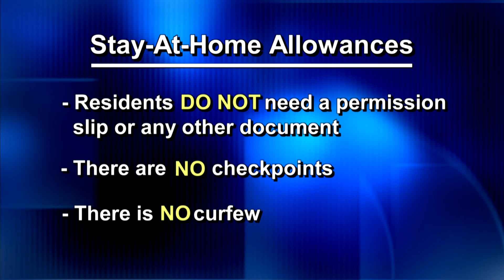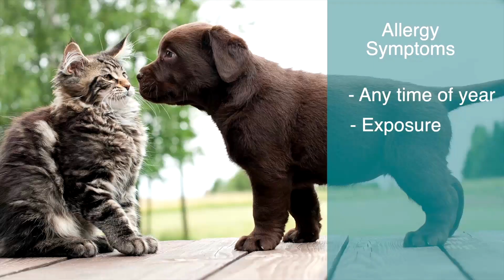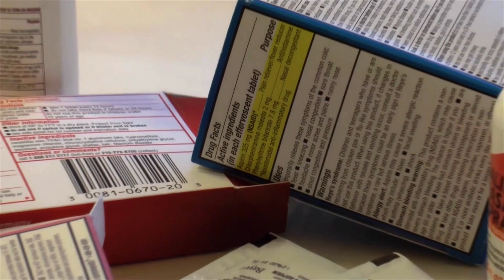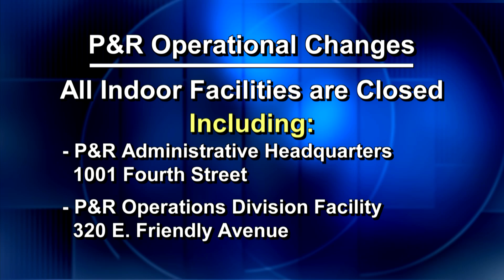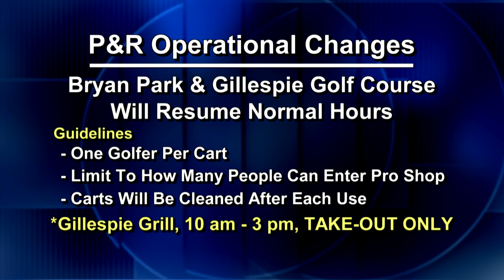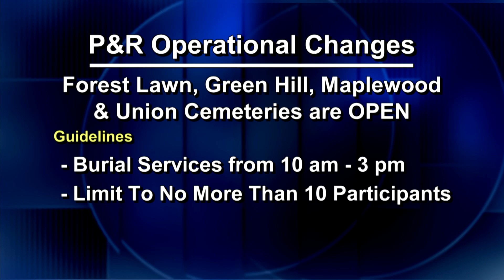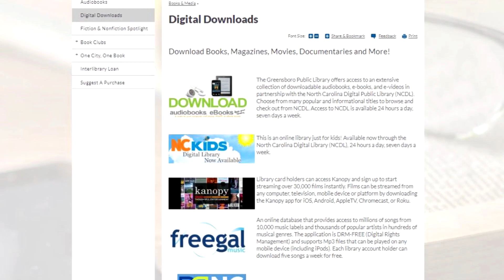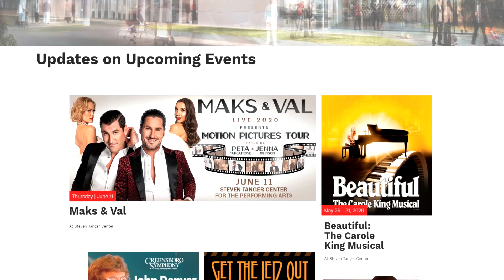FYI Weekly - Week of April 6, 2020